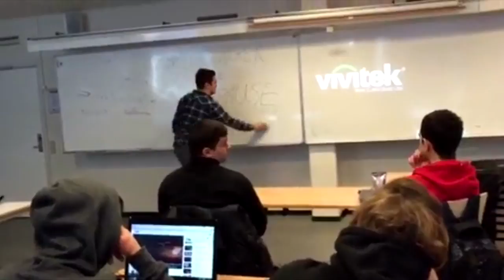Capri is love, Capri is life